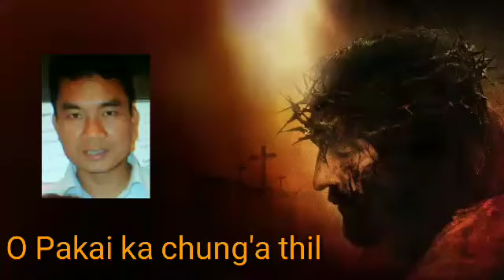O Pakai ka chung'a thil // Jeff Akai Haokip // Audio